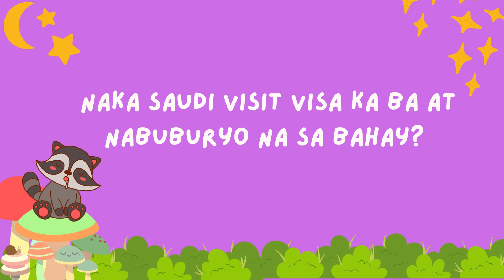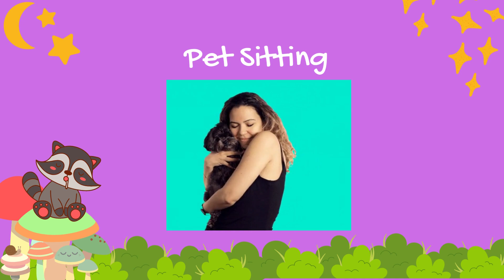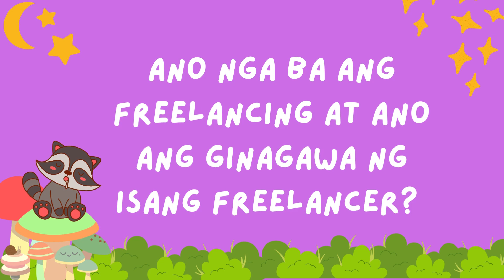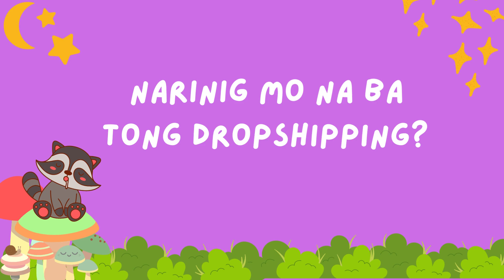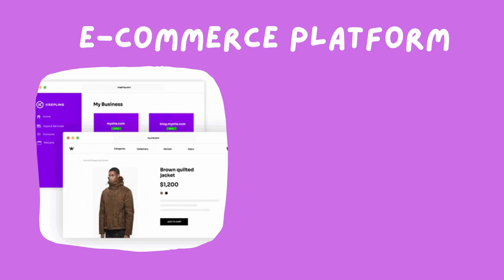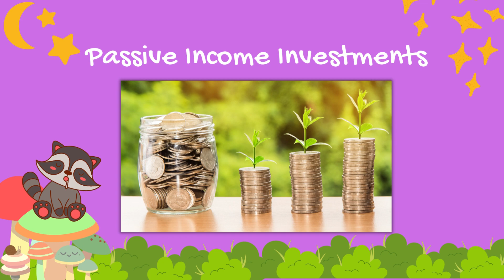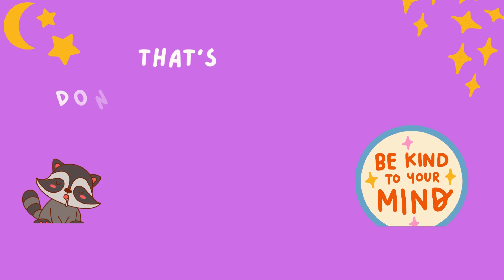10 WAYS TO EARN EXTRA INCOME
This video serves as a mere suggestion for my fellow kababayans in Saudi Arabia who are eager to earn money while on Visit Visa.